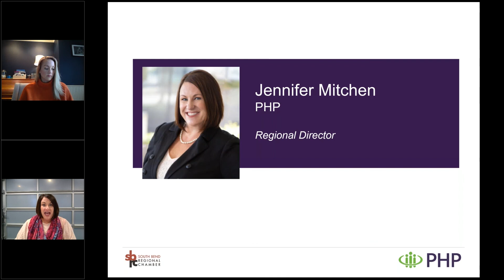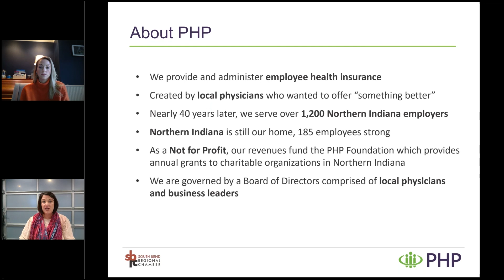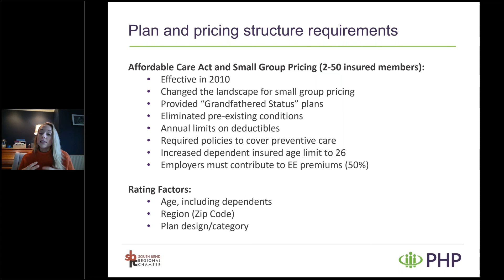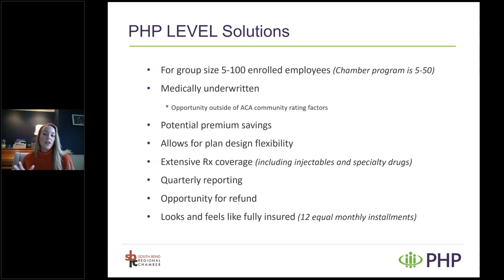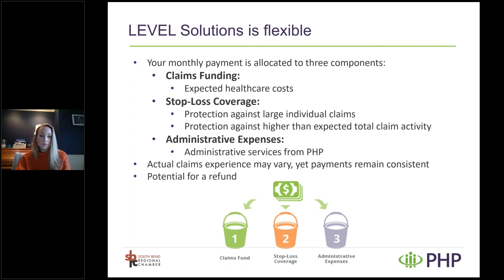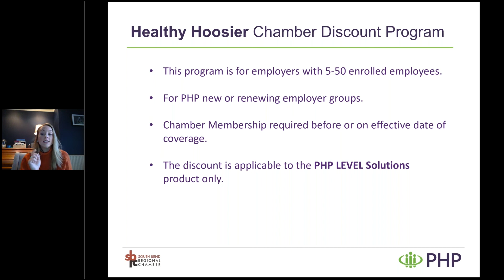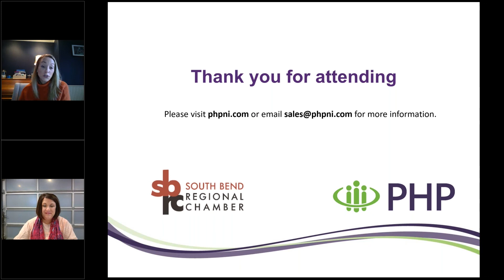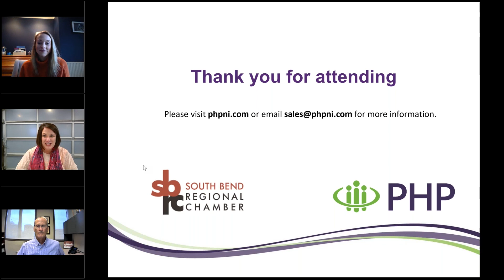PHP Healthy Hoosier Chamber Discount Program with South Bend Regional Chamber webinar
Learn more about PHP's LEVEL Solutions product as well as our Healthy Hoosier Chamber Discount Program partnership with the South Bend Regional Chamber in this 20 minutes webinar recording.